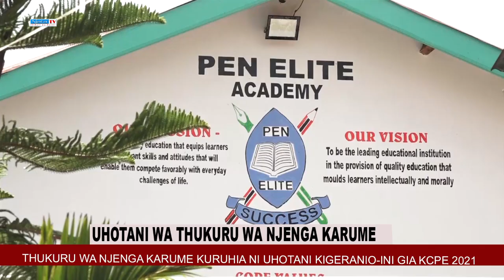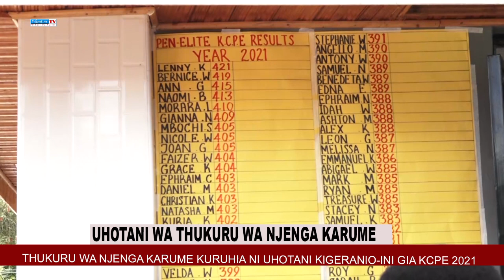UHOTANI WA THUKURU WA MUTHINGI WA NJENGA KARUME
THUKURU WA NJENGA KARUME GUKORWO ARI WA 7 GITARU-INI GIA GATAGATI WA BURURI